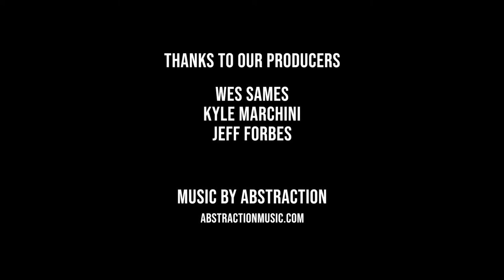Nonsense Short 1 - Very Good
witty and smart and intelligent